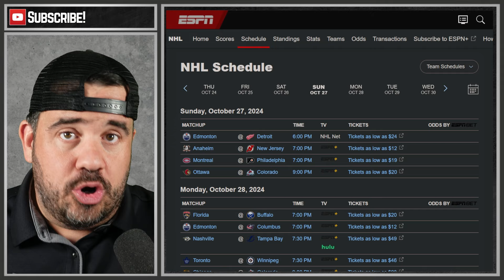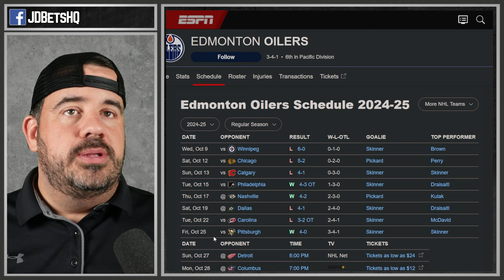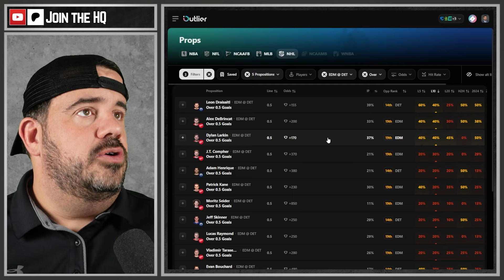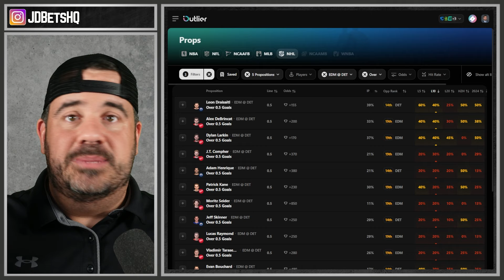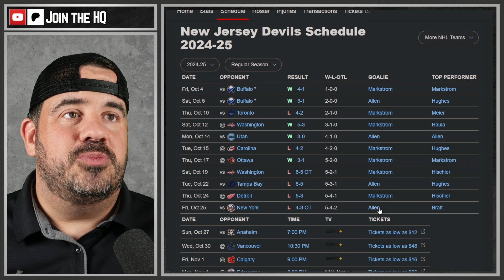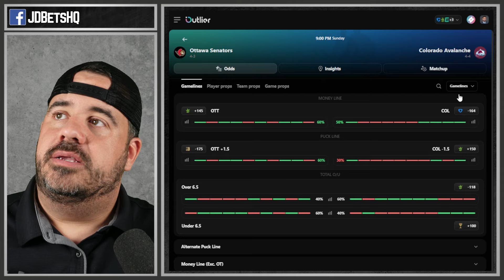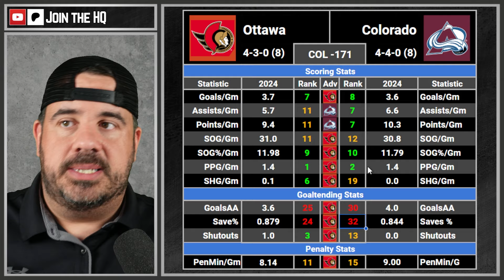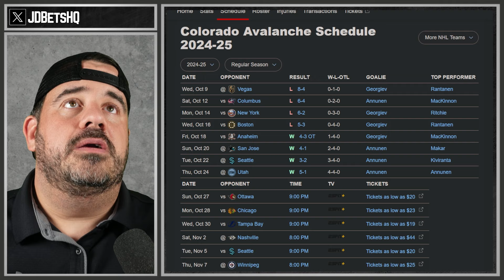NHL SUNDAY PROFIT HUNT | 4 FULL BREAKDOWNS | NHL TOP BETS & PREDICTIONS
Daily NHL Profit Hunting video breaking down statistics for each NHL game on the schedule.
Become a HQ Member and access the following:
- Access to the Discord Server (Multiple Sports)